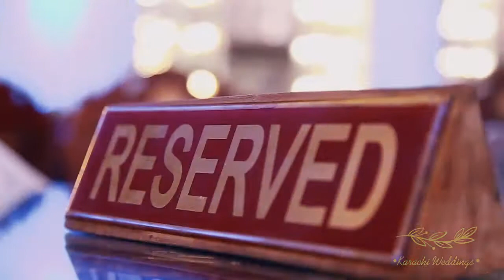the taj marquee banquet valima setup karachi weddings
The Taj Marquee Karachi. Wedding Venue. We are skilled, professional team providing the highest level of service, reliability and integrity to our costumers ...

the taj marquee